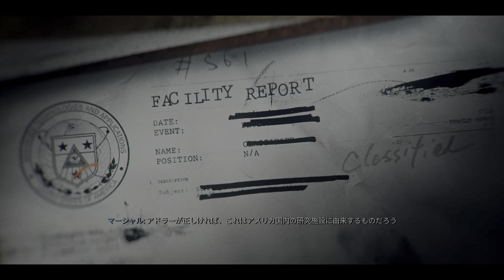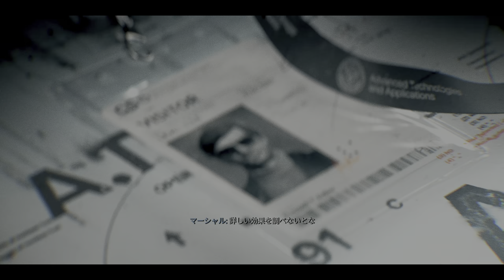【PC版字幕】CoD:Black Ops 6 キャンペーン#6 "覚醒"【4K/HDR】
OS: Windows10 64bit
CPU: Core i9-10850k
RAM: 64GB
GPU: RTX3090 24GB
キャプチャボード: Monsterx u3.0r or AVerMedia Live Gamer 4K GC573
キーボード: K65 RAPIDFIRE Cherry MX Speed RGB COMPACT
マウス: logicool g402
ヘッドセット: Logicool G G933s無線仕様
マウスパッド: Logicool G G240t
所持中の家庭用ゲーム機:

【サブ機】
OS: Windows10 64bit
CPU: Core i7-7700K 4.2GHz
RAM: 16GB
GPU: GTX1080Ti 11GB+Asetek